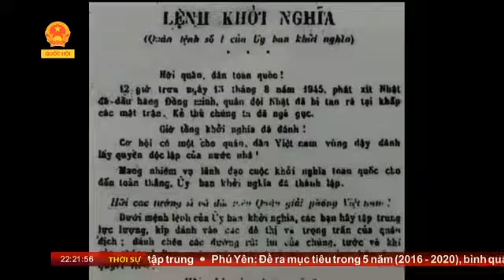Quốc dân Đại hội Tân Trào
- Nguồn: Quốc hội TV

Trong hai ngày 16 và 17 tháng 8 năm 1945 tại đình Tân Trào, huyện Sơn Dương tỉnh Tuyên Quang dưới sự triệu tập của Chủ tịch Hồ Chí Minh vĩ đại, hơn 60 đại biểu ưu tú đại diện cho các đảng phái các đoàn thể tôn giáo, dân tộc khắp 3 miền đất nước đã tụ họp vè đây cùng nhau bàn và quyết định những vấn đề hệ trọng của đất nước. Hưởng ứng đề xuất của Đảng Cộng sản Đông Dương, Đạihội đã nhất trị thông qua lệnh tổng khởi nghĩa dành chính quyền về tay nhân dân , Đại hội cũng đã chọn Quốc kỳ, Quốc ca và bầu ra Ủy ban dân tộc giải phóng toàn quốc tiền thân của chính phủ lâm thời do lãnh tụ Hồ Chí Minh làm chủ tịch. Đây là một cơ sở pháp lý để Đảng tập hợp và lãnh đạo cuộc tổng khởi nghĩa diễn ra sau đó ít ngày dành chính quyền về tay nhân dân.

Sự thành công của Quốc dân Đại hội tân Trào là sự sáng tạo của Đảng ta và Chủ tịch Hồ Chí Minh về tập hợp và đoàn kết sức mạnh của toàn dân tộc. Đại hội được triệu tập với mục tiêu duy nhất là giải phóng toàn dân tộc đã nhận được sự ủng hộ của 100%  đại biểu tham dự dù lúc đó chúng ta có rất nhiều các Đảng phái chính trị, thành phần dân tộc và giai cấp xã hội.

Đất nước đang trên đường phát triển và hội nhập. Trong mọi thời điểm, mọi hoàn cảnh, vấn đề tập hợp sức mạnh toàn dân, lấy dân làm cội nguốc gốc rễ chung tay xây dựng đất nước  là việc làm cần được ưu tiên. Đã 7 thập niên trôi qua nhưng bài học từ Đại hội Quốc dân Tân Trào vẫn còn nguyên tính thời sự.